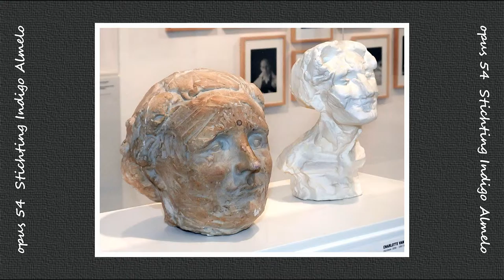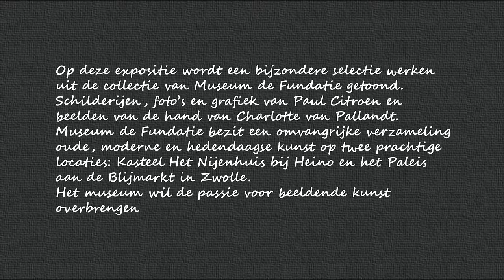Almelo Kunst kijken in de Kunsthal Opus 54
Opus 54 van Stichting Indigo in de Kunsthal van Hof88 in Almelo. Dit keer worden er werken geexposeert van Paul Citroen {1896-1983} en Charlotte van Pallandt {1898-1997} uit de collectie van Museum de Fundatie. Daarna exposeert Robert Roelink hedendaagse kunst, collages en installaties. De expositie is in juli en augustus 2015. Meer informatie